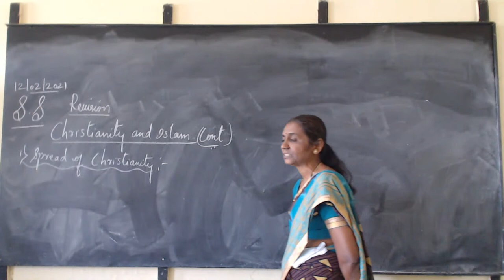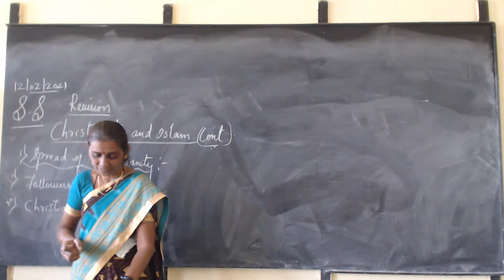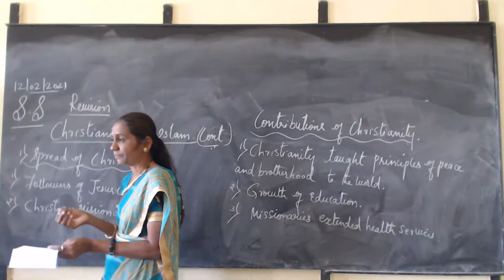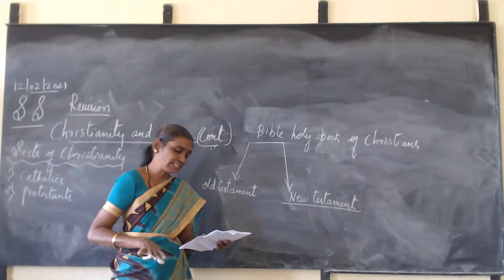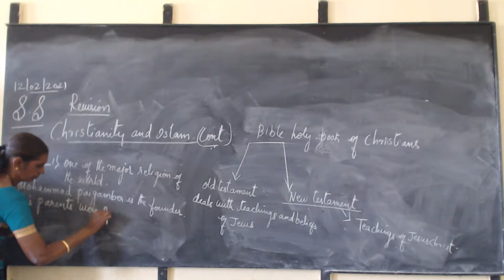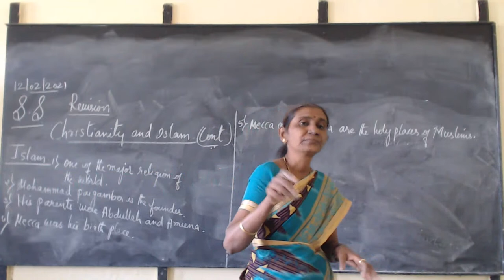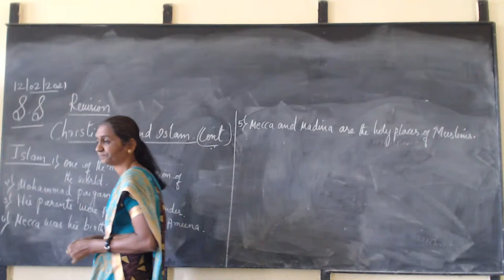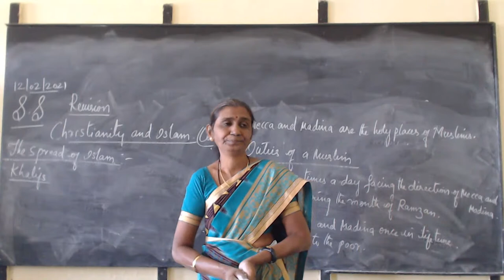Social Science, 12/02/2021